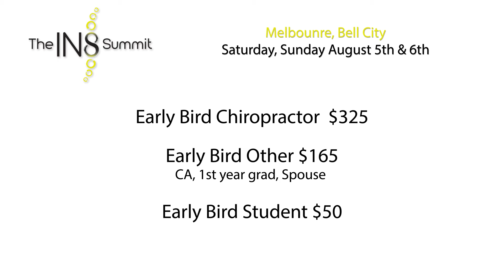The In8 Summit Early Bird Special - Chuck River Ribley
The In8 Summit is 100% vitalistic fun, passion and chiropractic. Come and immerse yourself in something special and feel the energy that everyone was talking about at all The In8 Summit past chiropractic seminars.

This event is specifically designed to inspire and empower both Chiropractors, their families, staff, students and students to be.